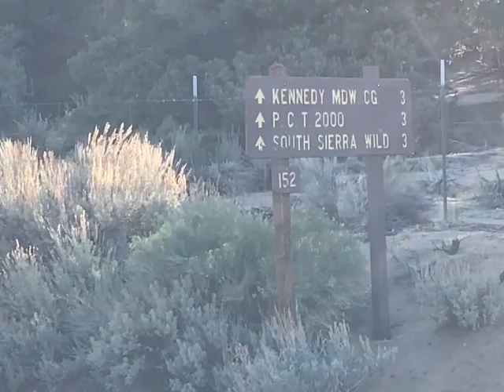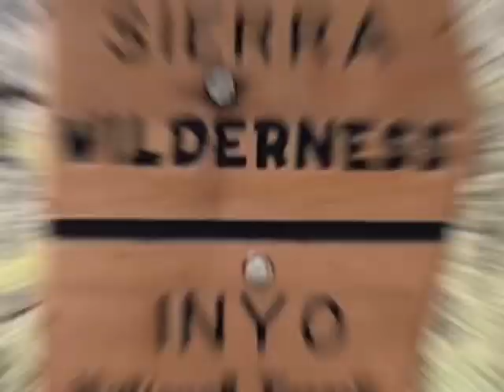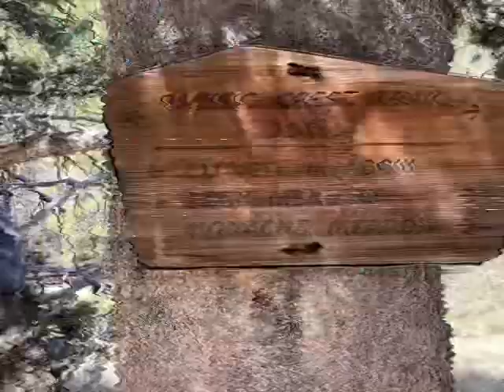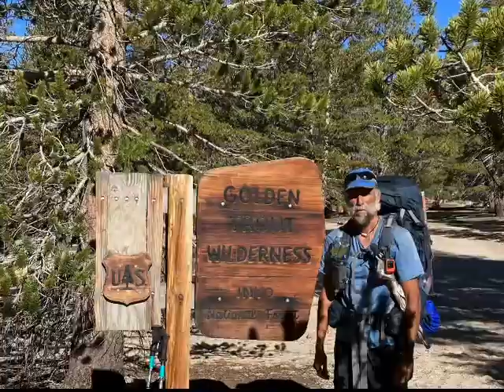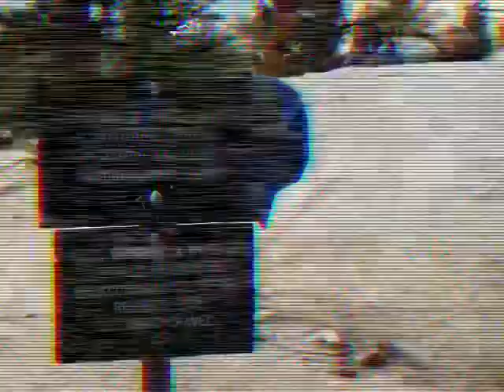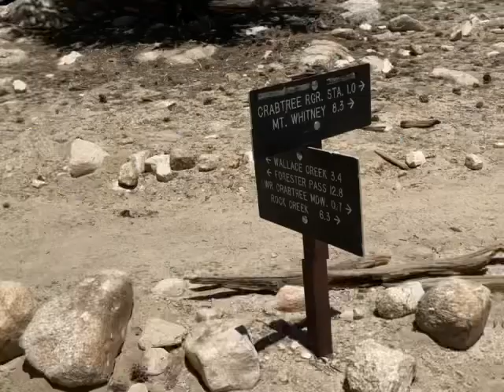Ep.17: Crazy Cat (pct)